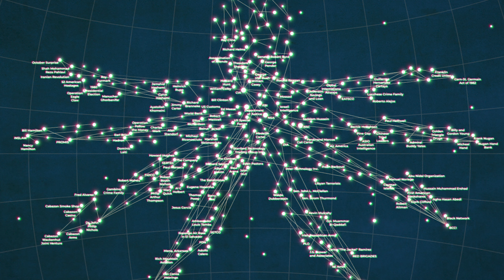American Conspiracy: The Octopus Murders (2024) Netflix Documentary Review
When journalist Danny Casolaro was found dead in a hotel bathtub, police ruled it a suicide. But his family and colleagues believe he may have been murdered for investigating a conspiracy he called “The Octopus” - a hidden organization connected to stolen government spy software, a string of unsolved murders, and some of the biggest political scandals of the 20th century. Years later, researcher Christian Hansen pushes to uncover the secrets behind Casolaro’s death, and the story that killed him. American Conspiracy: The Octopus Murders is a new Netflix documentary from the producers of Wild, Wild Country. Should this conspiracy theory-laden mystery be on your watchlist? Thanks for checking out my American Conspiracy: The Octopus Murders (2024) Netflix Documentary Review!

My oldest child published a book!

Check out INTO THE AM for awesome Elevated Everyday Graphic Tees!

I LOVE my Boulies Master Series office/gaming chair! Use this link to purchase one of your own

Do you like my glasses? If so, use this link to get $5 off your purchase at Zenni Optical. I also will receive $5 off a future purchase if you use the link so we both win!

My couch rating system:
5 - A must-watch - do not pass this one up
4 - It's really good, you should see it
3 - It's OK - maybe good for a rental
2 - It's not that good and I wouldn't recommend it
1 - It's terrible and I definitely don't recommend it
0 - Cutting off a finger is better than watching this